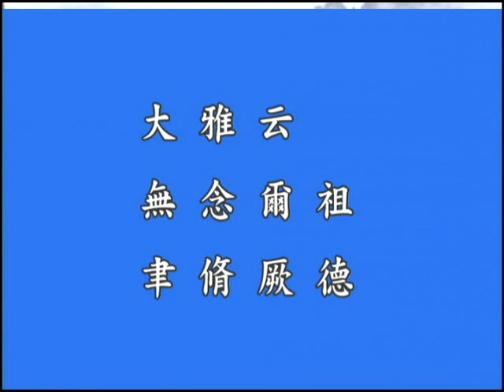鍾茂森博士《《孝經》研習報告》03b